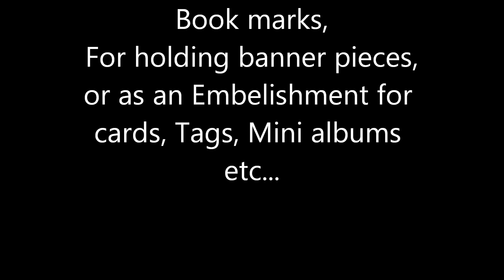Altered Clothespin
Hi All..
I had seen people altering Clothespins on pinterest and youtube...So, thought to give it a try...
after making these I am surely gonna make few more...
they are great Bookmarks, or could be used to hold banner pieces ..
They are best as Embellishment for Cards, Tags, Mini -Albums for mix-media project and what not...
Hope you all like my tutorial...
TFW
Luv
Isha